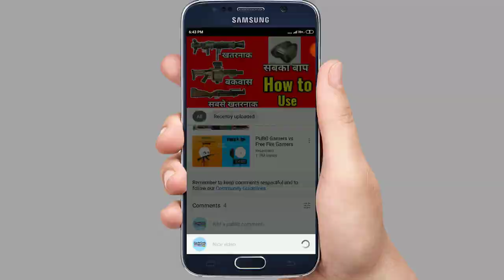Pubg Mobile Custom Crate Opening | Pubg Mobile ban 10 item | Banpick and Increased Chance